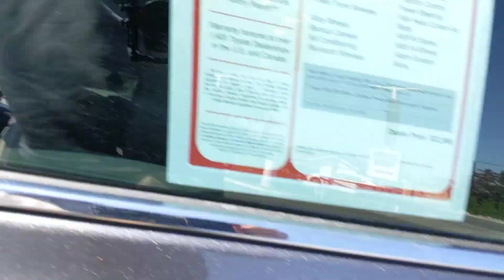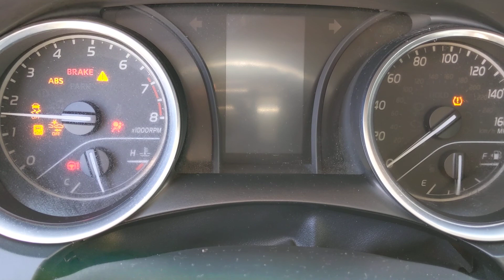2019 Toyota Camry Orange County, Garden Grove, Westminster, Santa Ana, Anaheim, CA R257563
Predawn Gray Mica Used 2019 Toyota Camry available in Garden Grove, California at Toyota Place. Servicing the Orange County, Garden Grove, Westminster, Santa Ana, Anaheim, CA area.

Toyota Place
9670 Trask Ave

Certified. Camry Clean CARFAX. Gray ABS brakes, Active Cruise Control, Electronic Stability Control, Illuminated entry, Low tire pressure warning, Navigation System, Remote keyless entry, Traction control. Priced below KBB Fair Purchase Price! Odometer is 1887 miles below market average! 29/41 City/Highway MPGToyota Certified Used Vehicles Details:* Vehicle History* Transferable Warranty* Limited Comprehensive Warranty: 12 Month/12,000 Mile (whichever comes first) from certified purchase date. Roadside Assistance for 1 Year* Warranty Deductible: $50* Powertrain Limited Warranty: 84 Month/100,000 Mile (whichever comes first) from TCUV purchase date* 160 Point Inspection* Roadside AssistanceAwards:* 2019 KBB.com 10 Best Sedans Under $30,000 * 2019 KBB.com 10 Most Comfortable Cars Under $30,000 * 2019 KBB.com Brand Image Awards * 2019 KBB.com Best Resale Value AwardsCall today and ask for our Sales Managers. ALL ADVERTISED PRICES EXCLUDE GOVERNMENT FEES AND TAXES, ANY FINANCE CHARGES, ANY DEALER DOCUMENT PROCESSING CHARGE, ANY ELECTRONIC FILING CHARGE, AND ANY EMISSION TESTING CHARGE.